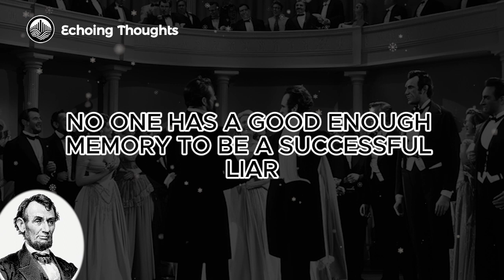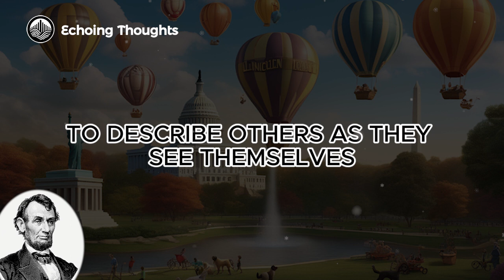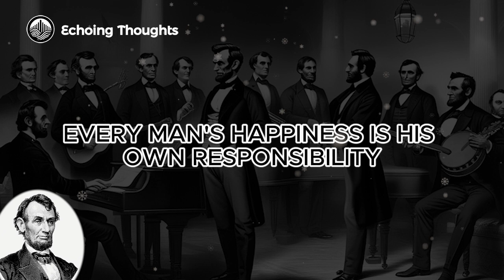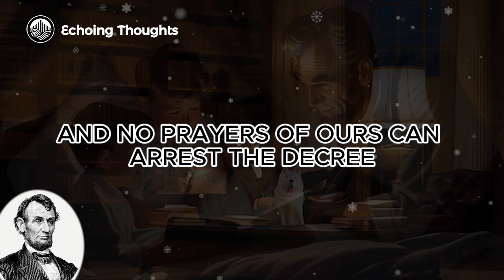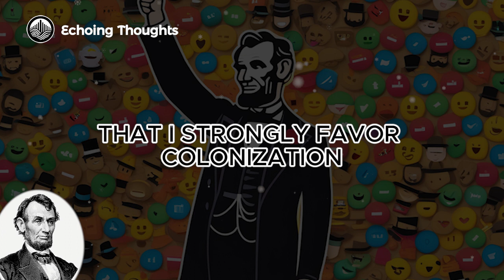Top Hat Talks: Life Lessons From the Honest Man Himself, Abraham Lincoln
Top hat, beard, and a knack for turning crisis into opportunity: meet Abraham Lincoln, the ultimate political rollercoaster. quotes echoingthoughts abraham lincoln